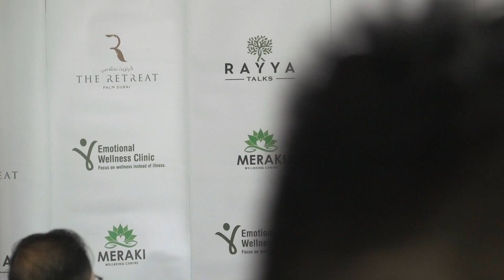Gut Health & Happiness with Dt. Manoli Mehta | Rayya Talks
In our freshest episode of Rayya Talks, we had a special guest speaker, Dt. Manoli Mehta who conducted an interactive session on ‘Gut Health & Happiness’ and our guests were privileged to know about the overall impact of a bad gut on one’s health, right diet followed by a healthy snacking session by Rayya Nutri.